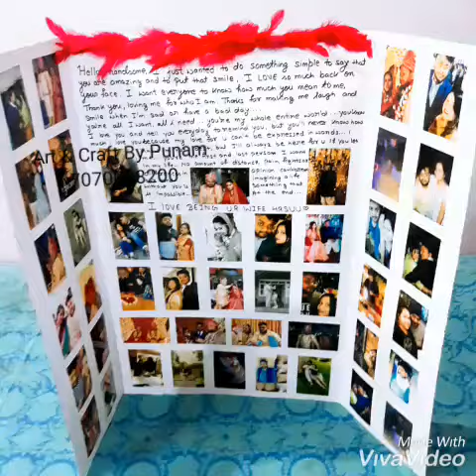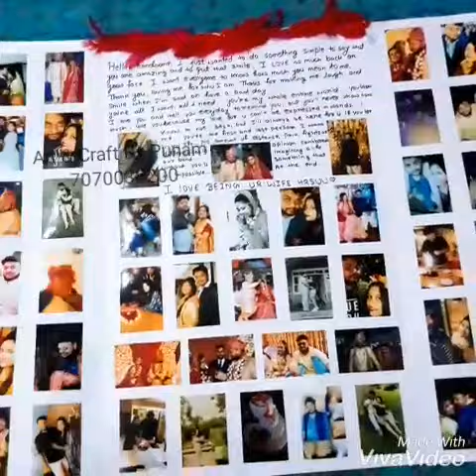Big card.... On ORDR❤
Big card.
On ORDR❤
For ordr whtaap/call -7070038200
46 PICS used
Can be customised according to demand...

If u lyk this product u can buy it from me... Text me on my fb page or on Istagram n buy... text me for product details... Lyk my page n subscribe my channel n follow me on ista for more updates n the other new upcoming product.